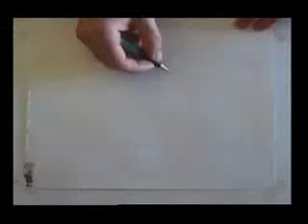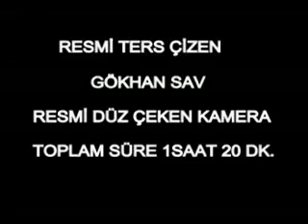avril lavigne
caricature drawing, fast hand drawing, easy drawing, avril lavigne self image.